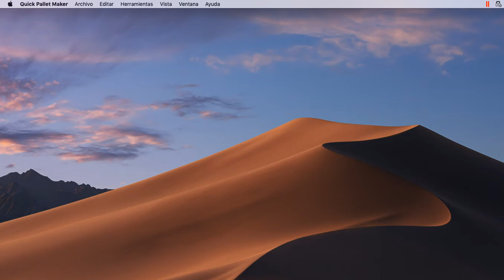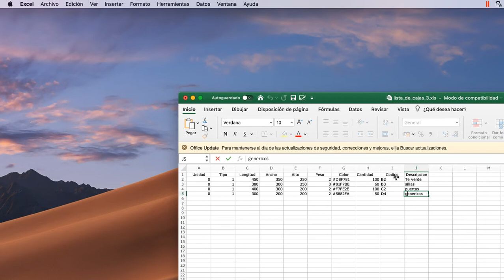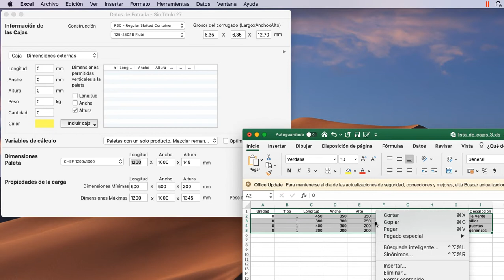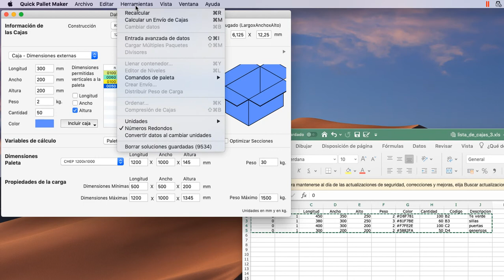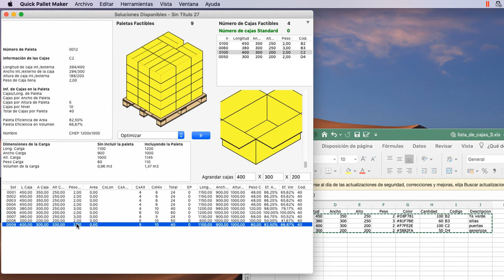Ejemplo de Quick Pallet Maker 128 - Pegar cajas desde hoja de calculo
[Spanish] Esta funcionalidad de Quick Pallet Maker brinda rapidez al usuario al momento de realizar cálculos en la paleta utilizando distintos tipos de productos. Para ello, solo debe existir un orden específico de las columnas.